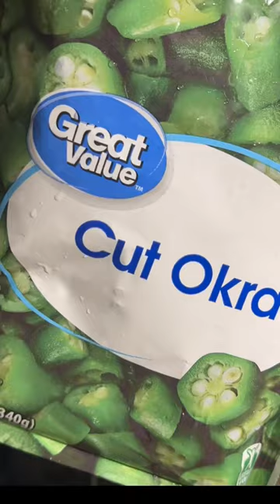Okra • Walmart Frozen Veggies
Life is what we make it, always has been, always will be. - Grandma Moses

Make peace with your past so it won’t screw up the present.